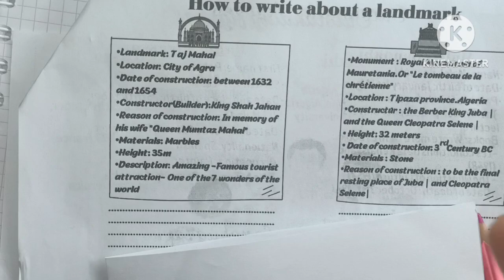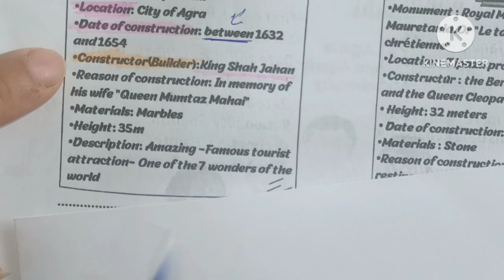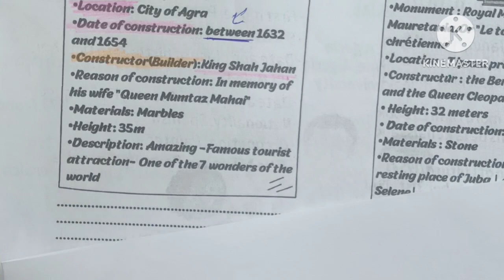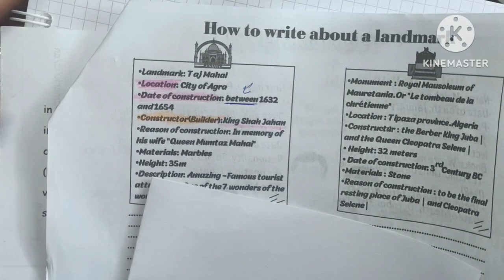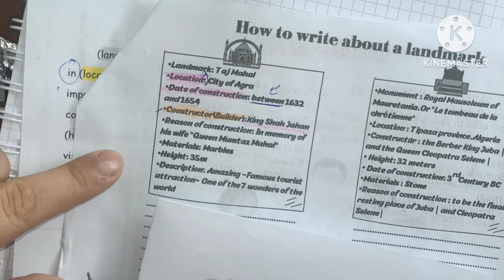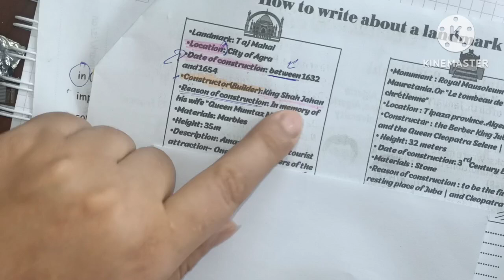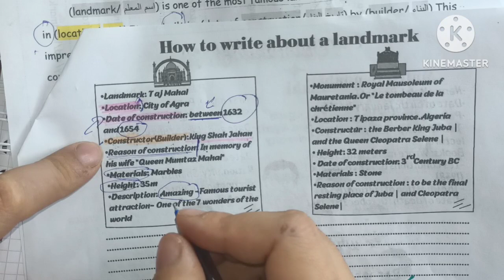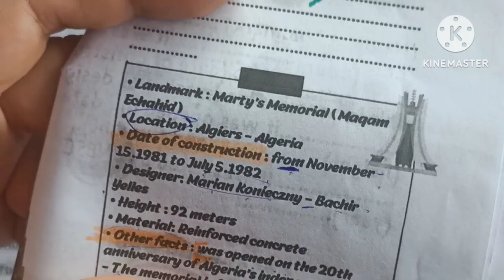من اقوى الوضعيات الادماجية المطلوبة بكثرة الرابعة متوسط اختبار الفصل الاول 💪💯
الوضعيات الادماجية المطلوبة بكثرة الرابعة متوسط اختبار الفصل الاول 💪💯